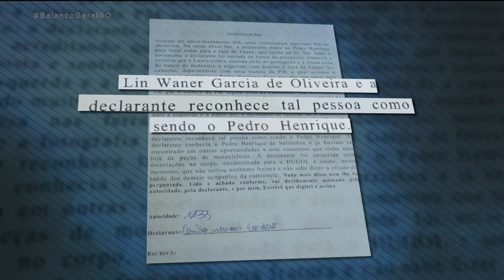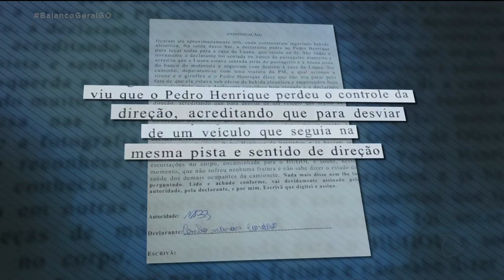MOTORISTA BÊBADO PROVOCA ACIDENTE COM DUAS MORTES AO FUGIR DA POLÍCIA